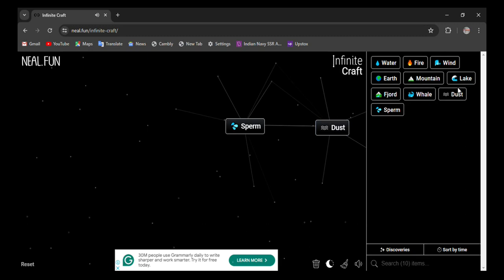How to make Cum in infinite craft | infinity craft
0:02 - how to make Cum in infinite craft